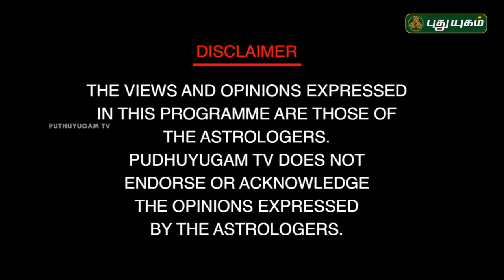புத்திர தடை ஏன்? தீர்வு உண்டா? சிவ.கு.சத்தியசீலன் குருக்கள் | Neram Nalla Neram